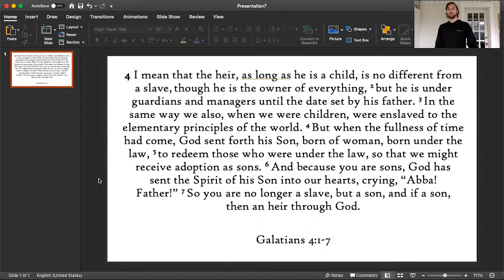Middle School Talk: Identity